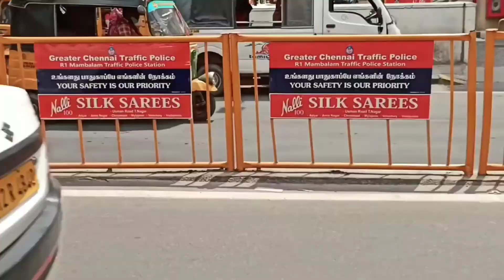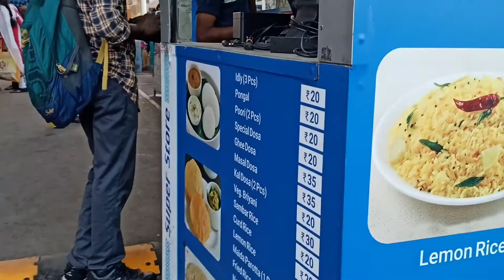Most Busiest Street in Chennai / T Nagar Chennai / Ranganathan Street / S Thahir Ahmed